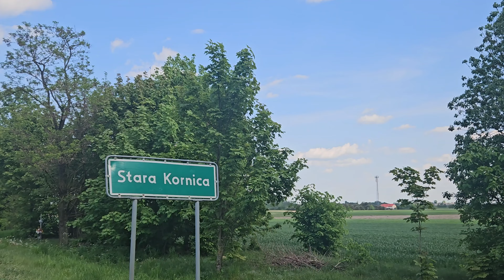Racuchy i ser ziemny. KGW KORNICZANKI ZE SMAKIEM TRADYCJI ODC 12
Muzyka: Kapela OldNova
Utwory wykorzystane w filmie:

Prowadząca: Sylwia Zając
Nagrania: Dawid Zając
Montaż: Dawid Zając, Sylwia Zając
Miejsce nagrań intro: Muzeum Wsi Lubelskiej